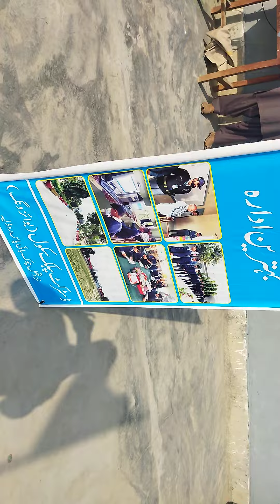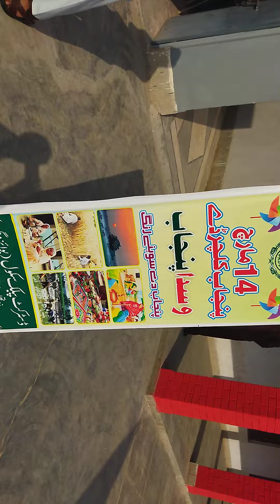Punjab Culture Day || 14 March || 2022 District Public School Boys Layyah